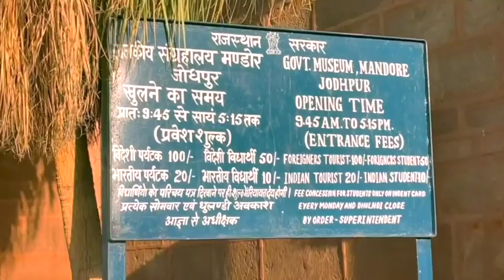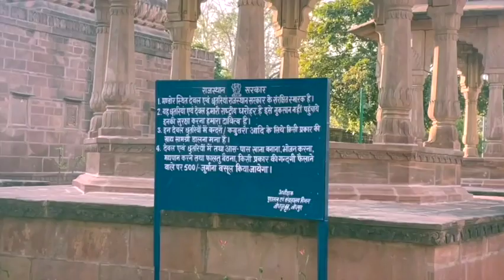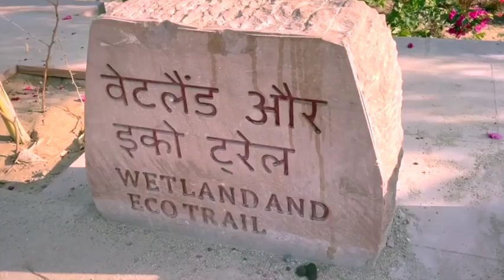Jodhpur Mandore Garden, Jodhpur || जोधपुर मंडोर गार्डन || Tourist Places in Jodhpur I Tour N Travel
Mandore is an ancient town, and was the seat of the Pratiharas of Mandavyapura, who ruled the region in the 6th century CE. Even after the disintegration of the Gurjara-Pratihara empire, a Pratihara family continued to rule at Mandore. This family formed an alliance with the Rathore chief Rao Chunda (r. c. 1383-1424) to defend its chiefdom against the Tughluq dynasty of the Delhi Sultanate. Rao Chunda married a Pratihara princess of Mandore, and received the Mandore Fort in dowry; the Fort served as his family's capital until 1459 CE, when Rao Jodha shifted it to the newly-founded city of Jodhpur.